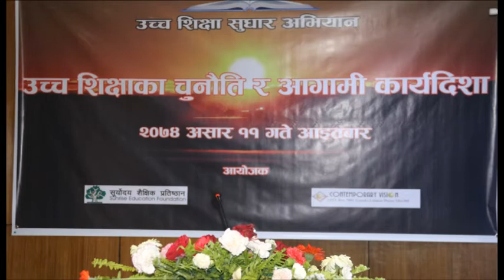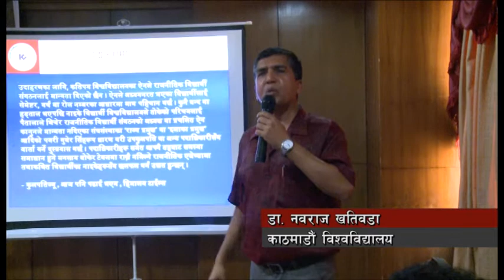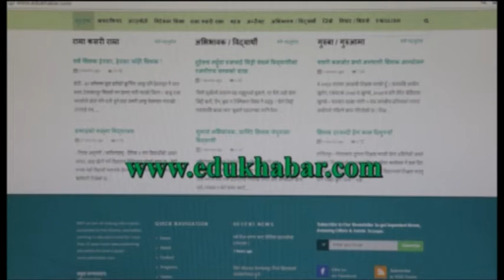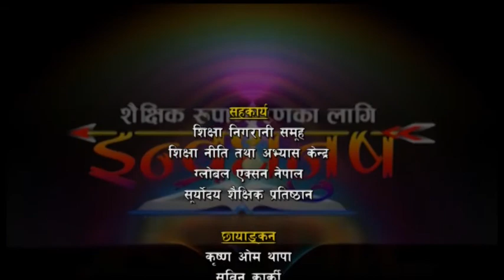Indradhanush || इन्द्रधनुष || उच्च शिक्षा वहस Episode 20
नेपालको उच्च शिक्षा क्षेत्र समस्याबाट गुज्रिरहेको छ । यो समस्याको मुल जरो के हो ? कन्टेम्पोररी भिजन र सूर्योदय शैक्षिक प्रतिष्ठानले त्यो जरो पत्ता लगाउन शिक्षा क्षेत्रका सरोकारवालाहरुलाई समावेश गरेर एउटा गम्भीर छलफल कार्यक्रमको आयोजना गरेको थियो । कार्यक्रममा कार्यपत्र प्रस्तोता र सहभागीहरुले गम्भीर छलफल गरे । सोही छलफलको रिपोर्ट । र, त्रिविका पूर्व उपकुलपति केदारभक्त माथेमासंग गरिएको कुराकानी यस इपिसोडमा प्रस्तुत गरेका छौं ।